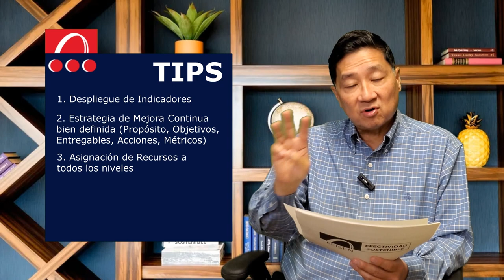148 - 5 Tips para Ejecutivos que fortalecen las iniciativas y los Equipos de Mejora.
En este webinar abordaremos 5 Tips que deben tomar en cuenta los mandos Directivos para fortalecer el Sistema de Equipos de Mejora en su organización:
- Despliegue de Indicadores bien definidos que comuniquen el propósito al que tienen que estar alineados los equipos.
- Estrategia en la que debes conocer cuáles son los Modelos de Mejora y Enfoques que existen.
- Asignación de recursos no sólo económicos, sino de espacios, materiales, tiempo, etc.
- Estandarización de Modelos.
- Ignorancia de la Alta Dirección hacia el tema de Mejora Continua.
Presenta: Dr. Ricardo Hirata Okamoto | Keisen Consultores
00:01:15 ¿De qué hablaremos hoy?
00:06:00 Tip 1: Despliegue de Indicadores
00:14:20 Tip 2: Estrategia de Mejora Continua
00:20:35 Tip 3: Asignación de Recursos
00:28:33 Tip 4: Estandarización de Modelos
00:34:00 Tip 5: Ignorancia de la Alta Dirección hacia el tema de Mejora Continua